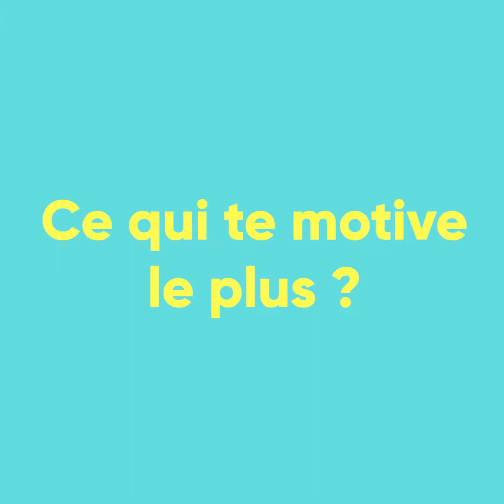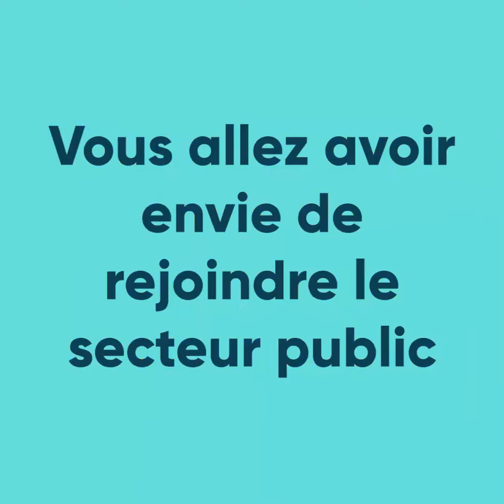🎬 Ils font notre fierté ! Juan Sanchez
Découvrez plus de parcours inspirants sur : profilpublic.fr